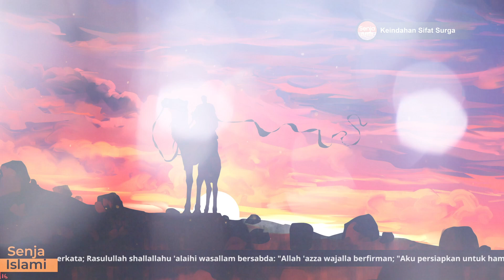Kisah Islami Tentang KENIKMATAN SURGA - Kisah Islami Penuh Hikmah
Dari Sahabat Mughirah bin Syu'bah ra, dari Nabi SAW bersabda : Nabi Musa as pernah bermunajah kepada Tuhannya, "Wahai Tuhanku, kabarkanlah kepadaku tentang orang yang terakhir memasuki surga, dan berapa bagian surga baginya ?" Allah SWT berkata : Wahai Nabi Musa, tidaklah tersisa seorang muslim di dalam neraka kecuali satu orang. Aku mengeluarkannya dengan berkah rahmat-Ku. Lalu ia berhenti di depan pintu surga, Aku pun berkata, "Masuklah ke dalam surga".

Dia menjawab, "Bagaimana aku akan memasuki surga sedangkan orang-orang telah mengambil tempat dan derajat mereka, dan tiada yang tersisa sesuatu pun bagiku dan tiada pula tempat". Lalu Aku berkata, "Wahai hamba-Ku, apakah kamu ridlo tempat di dalam sura kira-kira satu kerajaan seluas 2 kerajaan di dunia ?". Perawi (yang meriwayatkan) berkata, orang itu menjawab, "Aku telah ridlo".

Lalu Aku berkata, "Masuklah ke surga, dan bagimu berkali lipat dari tempat (kerajaan) itu". Allah pun memberikan orang itu kira-kira satu kerajaan seluar 4 kerajaan dari kerajaan-kerajaan dunia. Perawi (yang meriwayatkan) berkata, "Tempat itu seluas Khurasan, Iraq, Yaman, dan Syam"...
Al-Mawaidzul Ushfuriyah - Hadits 25, Tentang Sifat-Sifat Surga
♥ Kisah Islami
♥ Senja Islami